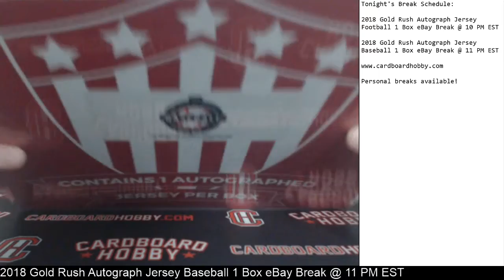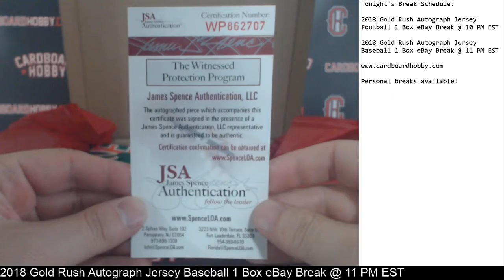2018 Gold Rush Autograph Jersey Baseball 1 Box Break eBay 9/19/18